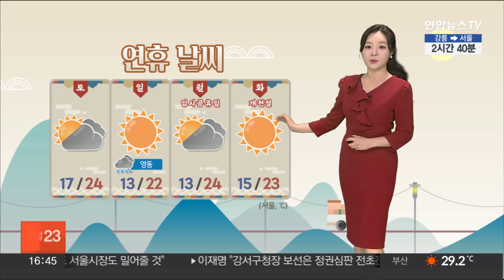[날씨] 연휴 내내 대체로 맑음…추석 당일 구름 사이 보름달 / 연합뉴스TV (YonhapnewsTV)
[날씨] 연휴 내내 대체로 맑음…추석 당일 구름 사이 보름달

추석 연휴가 시작됐습니다.

연휴 첫날인 오늘 전국 하늘 맑게 드러났고요.

예년보다 온화한 날씨가 이어지고 있습니다.

따스한 가을볕이 내리쬐면서 현재 서울의 기온 26.6도, 부산은 무려 29.2도까지 치솟아 있습니다.

추석 당일인 내일도 비 소식 없이 구름만 가끔 지나겠습니다.

소중한 사람과 달맞이 계획 세우신 분들도 많으실 텐데요.

내일 대부분 지역에서 구름 사이로 환한 보름달을 감상할 수 있겠습니다.

다만 큰 일교차에는 주의가 필요합니다.

전국적으로 낮과 밤의 기온 차가 10도에서 15도 안팎까지 크게 벌어지겠습니다.

겉옷 챙겨 다니시면서 체온 관리 잘해 주시기 바랍니다.

보름달은 독도에서 오후 6시 3분에 가장 먼저 떠오르겠고요.

부산은 6시 14분, 강릉은 6시 15분, 서울은 6시 23분 무렵이 되겠습니다.

내일은 오늘보다 선선하겠습니다.

내일 아침 서울의 기온이 16도, 수원이 15도, 세종 15도로 시작해서 한낮에는 서울 24도, 수원 25도 청주가 24도까지 오르겠고요.

남부지방도 아침 기온이 대구가 17도, 광주가 17도로 시작해서 한낮에는 대구와 광주가 25도, 창원이 26도까지 오르는 등 오늘보다 2도에서 3도 정도 낮겠습니다.

이번 추석 연휴 내내 대체로 쾌청한 가을 날씨가 함께하겠는데요.

일요일 강원 영동 지방에만 비가 오겠고요.

비구름과 함께 북서쪽에서 찬 공기가 내려와 아침 공기가 부쩍 서늘해지겠습니다.

귀경길에도 비 예보가 없어서 이동하시는 데 불편함은 없겠습니다.

다만 밤사이 짙은 안개가 유입될 걸로 보이니까요.

이른 시간 운전하시는 분들은 교통안전에 주의해 주시기 바랍니다.